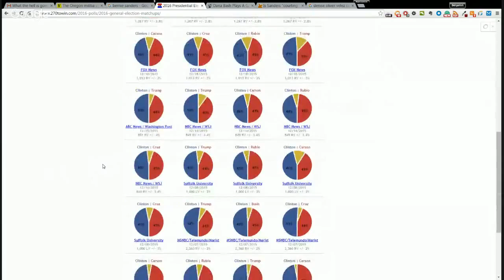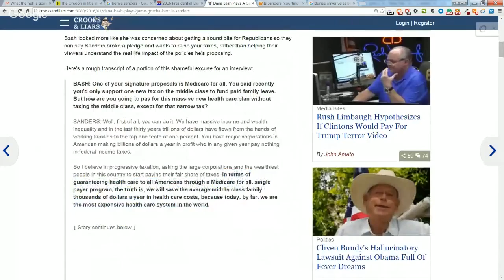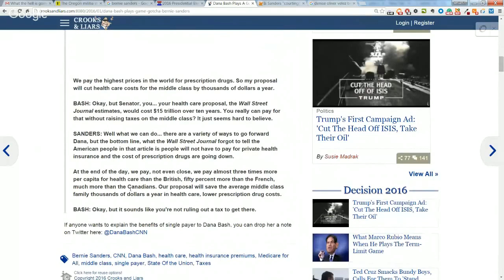Polls Show Hillary Weak Against Trump. Bernie Sanders is Strong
The polling has been consistent. Hillary is weak against Trump. Bernie Sanders is not.

Hat tip to Owen for making these shortened clips happen! ProgressiveArmy is growing!

Support the Benjamin Dixon Show. Go shopping on Amazon